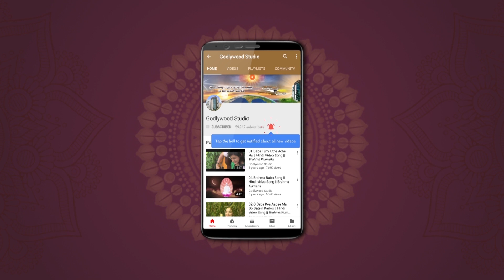Safalta Ni Chavi सफलता की चावी | Ep 88 | Magnetic Yoga - 1 | Dr.Girish Patel | Brahma Kumaris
This talk show brings us lessons on the highest levels of leadership qualities that make us successful in every sphere of our lives. It provides solutions to various problems that mostly make us frustrated on our journey towards achieving goals.

Organizer: Brahmakumaris